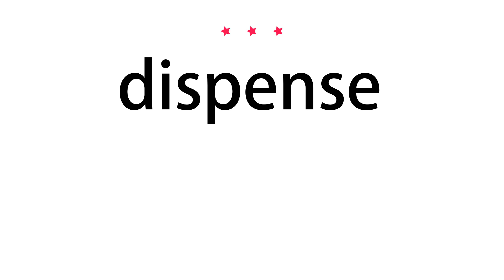How to pronounce dispense - Vocab Today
The pronunciation of the word dispense in Amercian accent is demonstrated in this video. If the word is from another language, such as brand name, it will be pronounced in its original language. Based on the word frequency, this is of 3 stars difficulty.